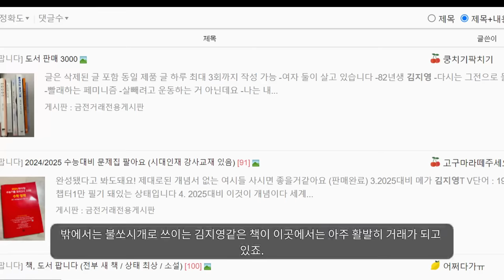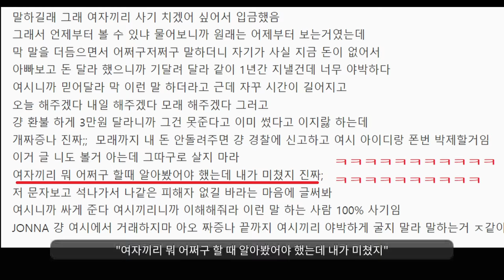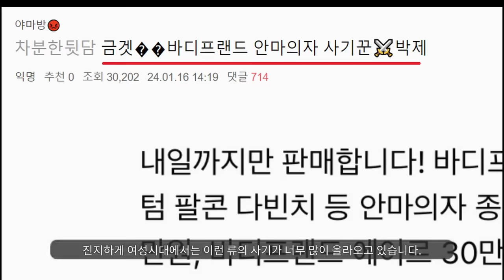여시 뒤집어졌다ㅋㅋㅋㅋ